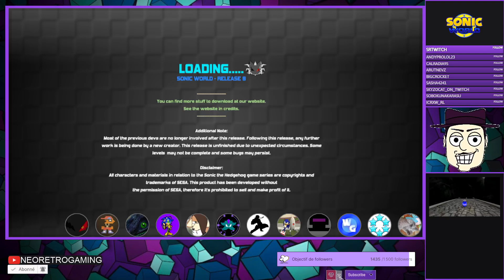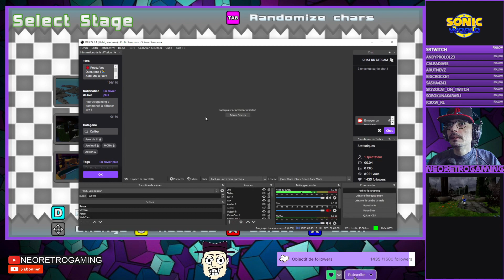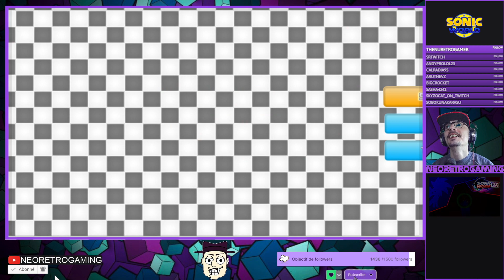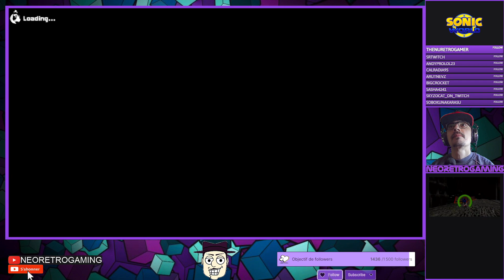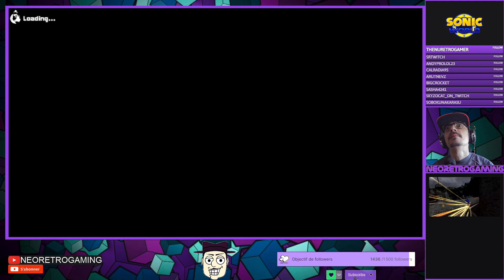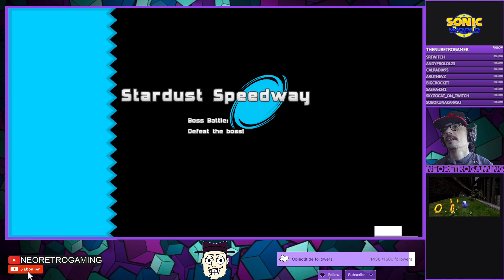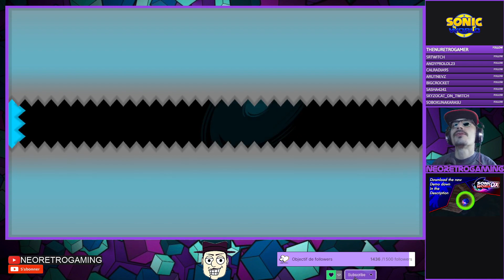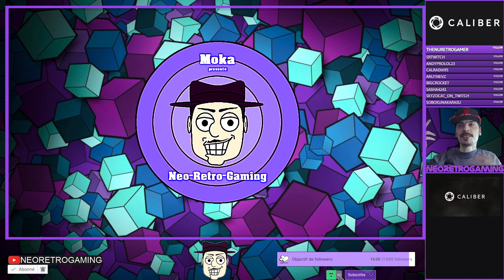1️⃣🦔💨 Sonic World 🌐 Le + Complet des Jeux GRATUITS - Plateforme 3D 🥇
J'ai privilégié cette version puisqu'elle est complète mais je testerai surement d'ici peu la démo de la version DX qui semble plus être un épisode 2 qu'un véritable "director's cut". Si tu en sait plus n'hésite pas à me le dire en commentaire 👇

-La version Sonic World "classique" R9 rev2 (celle de la vidéo) est celle où il y à écrit "Latest*" en rouge.

-Pour l'installer copier le contenu dans n'importe quel dossier de votre PC

-N'oubliez pas d'effacer toutes les touches de votre manette dans les options avant de les réassignées.